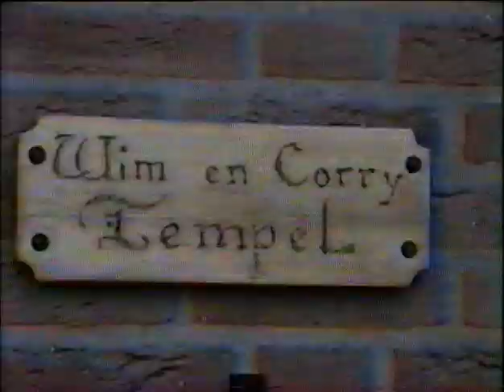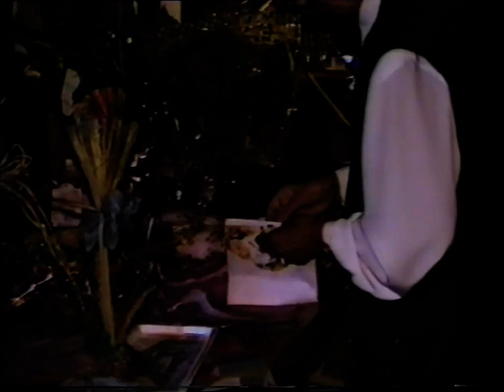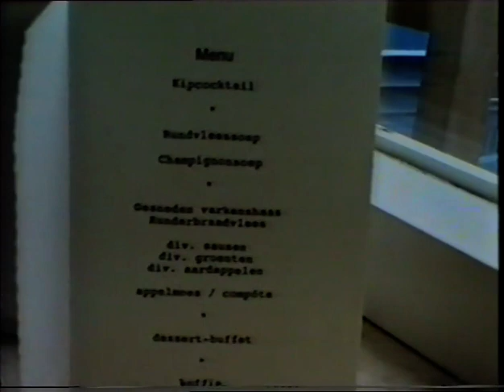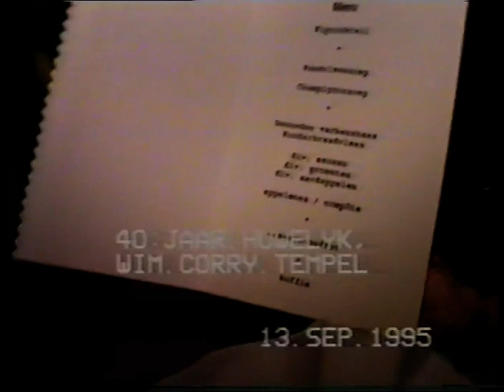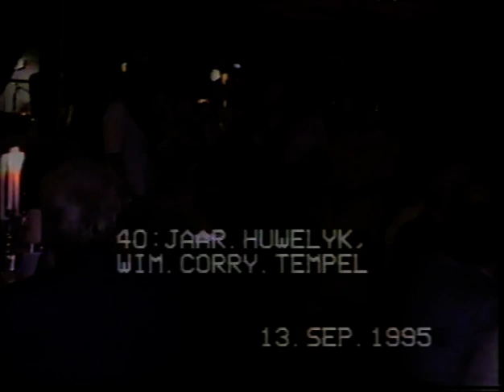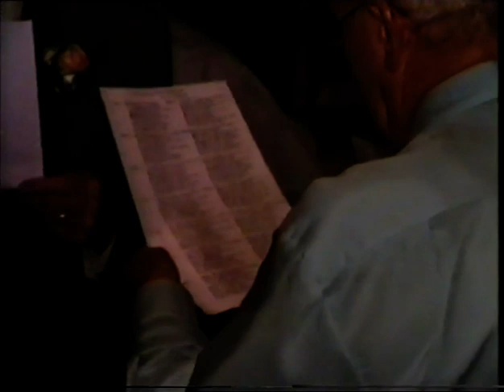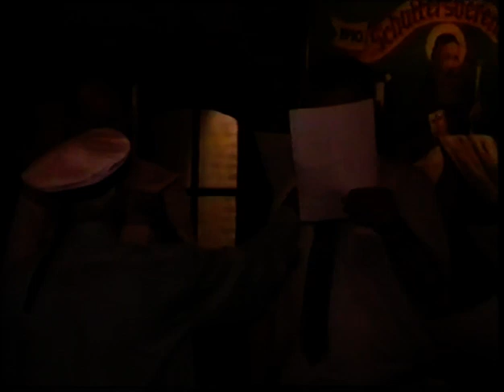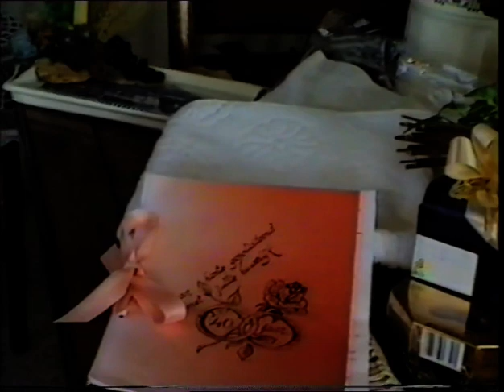Wim en Corry Tempel 40 jaar getrouwd. 1995.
Feest in Wapen van Lengel.